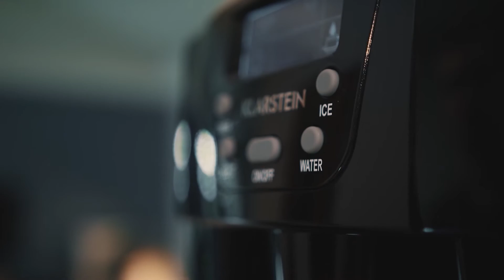Klarstein Ice Volcano 2G výrobník ľadu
Klarstein Ice Volcano vyprodukuje len za 13 minút cca 9 kociek ľadu, ktoré sa v priebehu 24 hodín navýšia na množstvo približne 12 kilogramov.

V skratke - zariadenie predurčené pre kuchyne a bary.